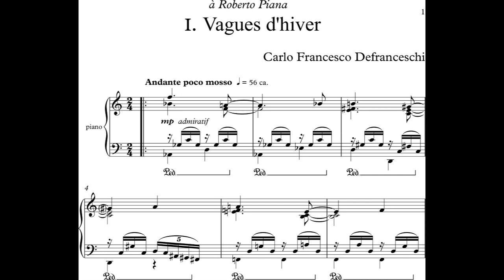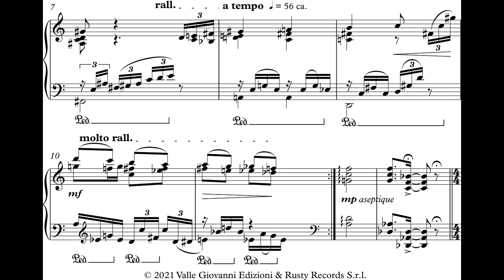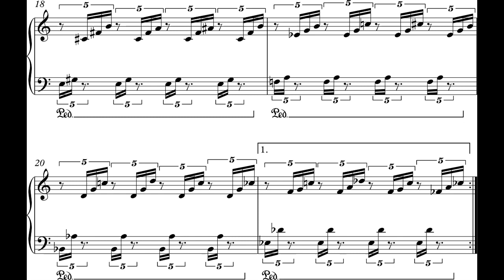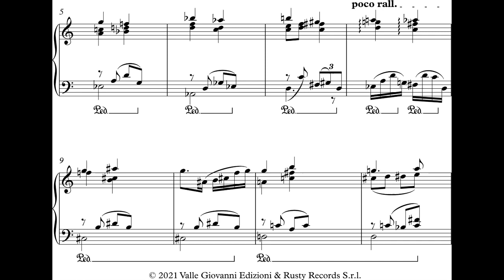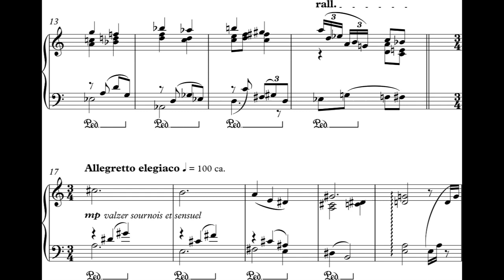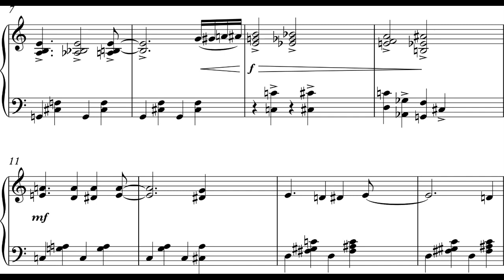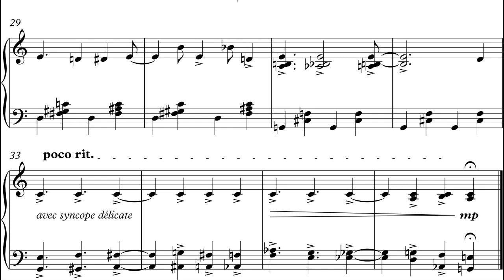Carlo Francesco Defranceschi - Trois Images Fanées for Piano (2019) [Score-Video]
Carlo Francesco Defranceschi - Trois Images Fanées for Piano (2019)

I. Frisson de printemps
II. La chenille paresseuse
III. Ragtime de la vieille dame

Giovanni Battista Romano, piano